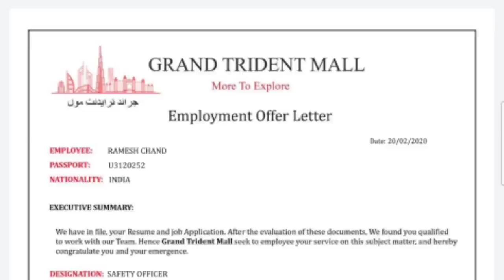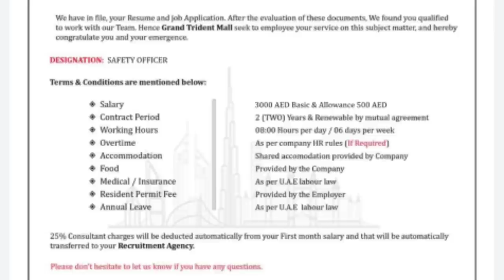Job Salary 3500 Daram in Dubai Grand Mall. UAE Mall in job and work permit visa. jobs in uae.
IFSC CODE-SBIN0031123
GOOGLE PAY NO.9414503812
PAYTM NO.9414503812
PHONE PAY NO.9414503812
CALL TIME-10AM-5PM
SUNDAY CLOSED

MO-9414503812